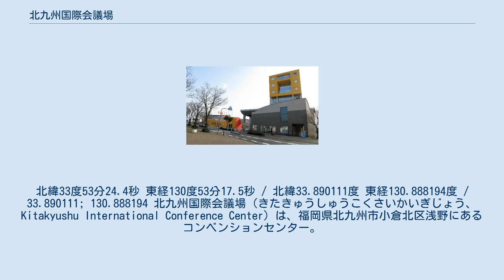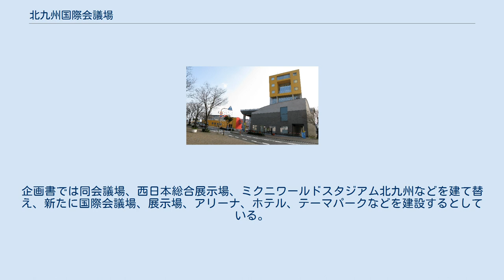北九州国際会議場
北緯33度53分24.4秒 東経130度53分17.5秒 / 北緯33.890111度 東経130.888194度 / 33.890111; 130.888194 北九州国際会議場（きたきゅうしゅうこくさいかいぎじょう、Kitakyushu International Conference Center）は、福岡県北九州市小倉北区浅野にあるコンベンションセンター。
 北九州国際会議場は、北九州市が小倉北区浅野地区に整備した「国際コンベンションゾーン」の中核施設として1990年10月6日開設され、見本市会場の西日本総合展示場、ホテルと共に「コンベンション3点セット」を形成する。
国際会議のみでなく、学会やセミナー等幅広い用途に利用されている。
 メインホール（585名収容）は、パソコンやリモコンカメラなどの画像を写し出す200インチのハイビジョンプロジェクターが3台設置されており、メインホールおよび国際会議室（三重円卓88席）には、4ヶ国語同時通訳装置が設置されている。
また、6室の中小会議室（36～108席）やイベントホール（530m2）がある。
 6階には公益財団法人地球環境戦略研究機関（IGES）北九州事務所が入居する。
 なお、前面のタコマ通りをはさんだ向かいの西日本総合展示場（1977年5月開設）も設計者は磯崎新で、それぞれの建物の半円形の部分がデザイン的に対になっている。
 北九州市IR推進協議会が推進する統合型リゾート（IR）の誘致に関連し、香港のIR事業者が北九州国際会議場を含む小倉駅北口エリアをIR候補地とした企画書を北九州市に提案している。
企画書では同会議場、西日本総合展示場、ミクニワールドスタジアム北九州などを建て替え、新たに国際会議場、展示場、アリーナ、ホテル、テーマパークなどを建設するとしている。